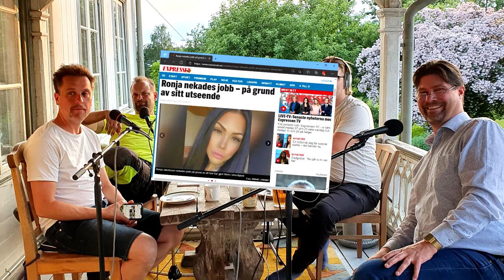Ronjas jobb vs. Ronjas läppfillers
Ronja fick inte jobb som flyttstädare på grund av att hon har läppfillers. Vi diskuterar ur ett generationsperspektiv i Generation YX.